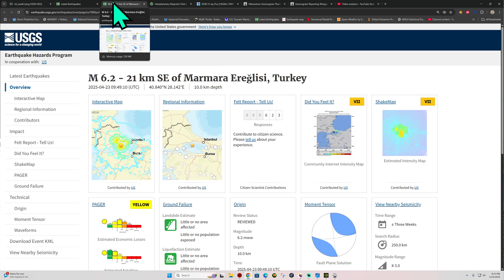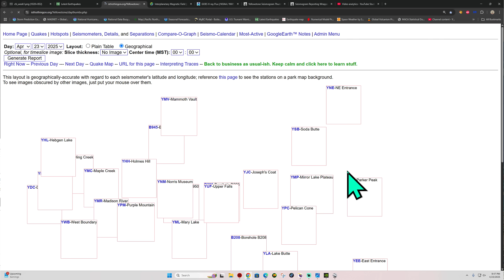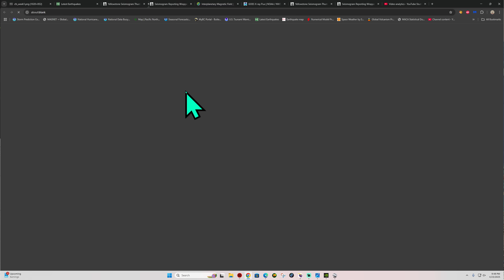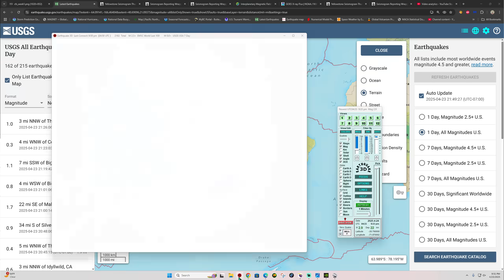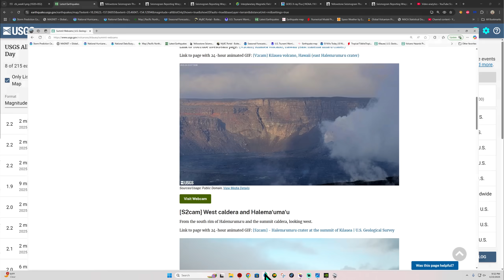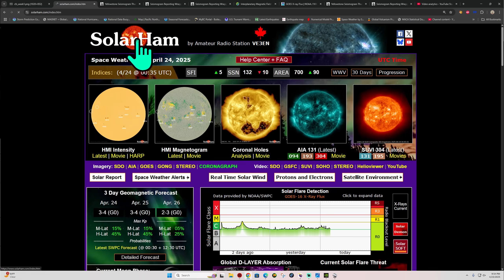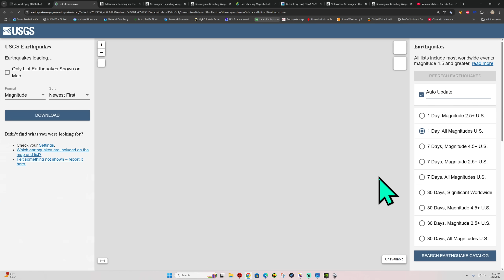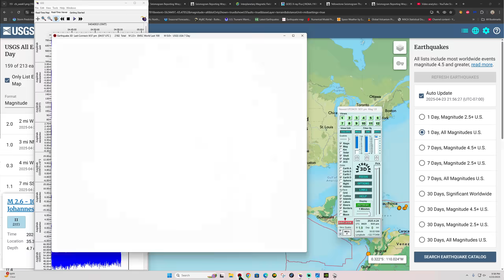4.2 Earthquake Northern California region. EQ Swarm Peru-Chile Trench. Wed Night update 4/23/2025